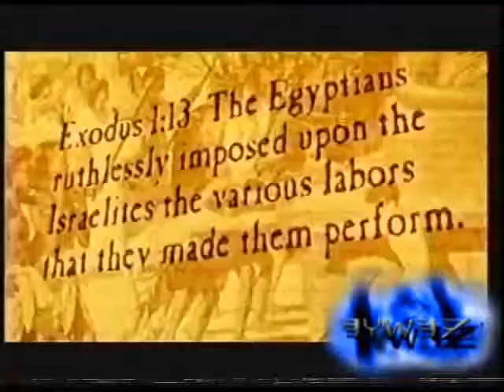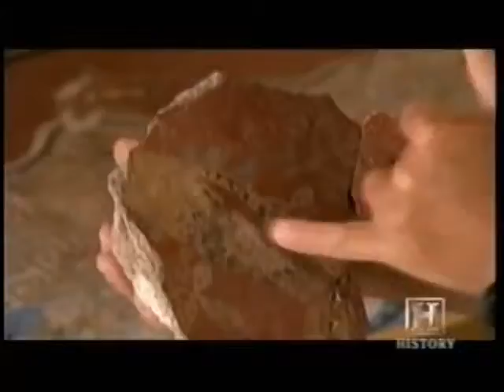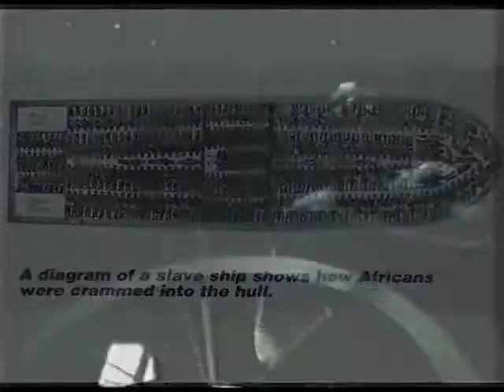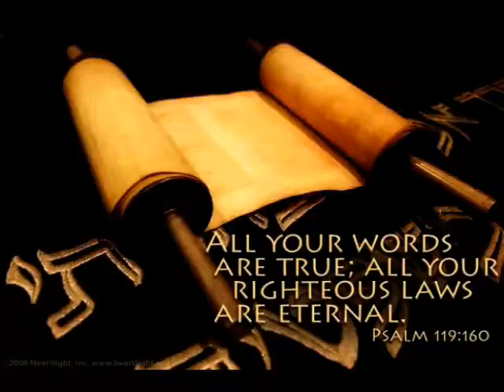The real Hebrew isrealites (response to asuperegyptian/astupidegyptian)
The whole middle East was black/african, caucasians is a " NEW " RACE ...

astupidegyptian is upset that his race was never included anywhere .